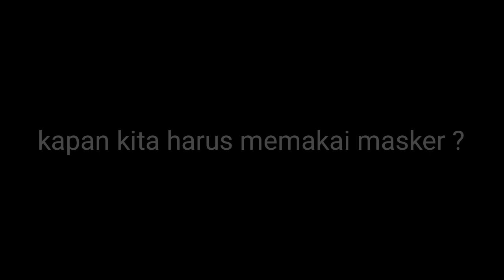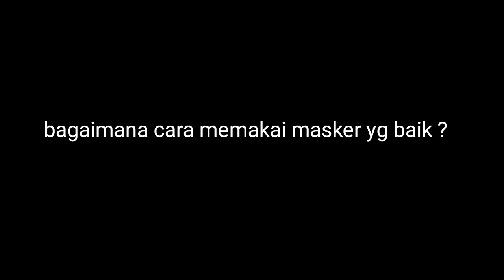Bagaimana cara memakai masker kesehatan yang baik dan benar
Akhir-akhir ini kita dihebohkan dengan berita di seluruh dunia tentang coronavirus yg cepat sekali penyebarannya. Salah satu mencegah masuknya virus apapun itu adalah dengan memakai masker. Yang dimaksud disini adalah masker kesehatan lho ya.. bukan masker kecantikan hehe.
Oke, dalam video kali ini dokter sarwo mempraktekkan cara menggunakan masker yang baik dan benar. Juga dalam video ini dijelaskan manfaat memakai masker serta kapan kita harus memakai masker. Simak videonya dari awal sampai akhir ya.. semoga bermanfaat.